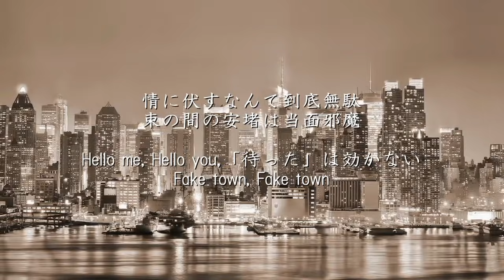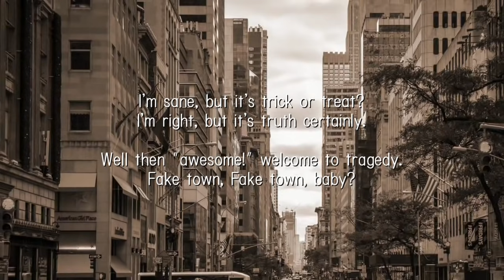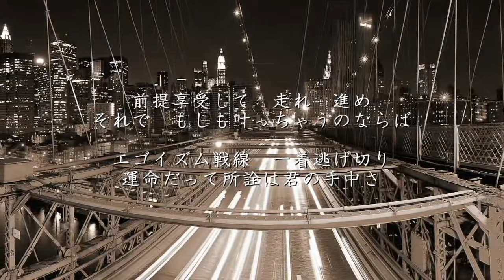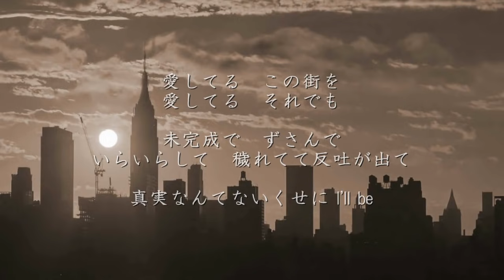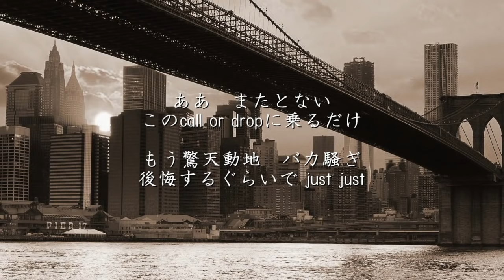fake town baby - UNISON SQUARE GARDEN（フル）